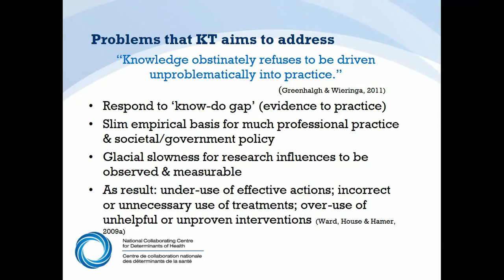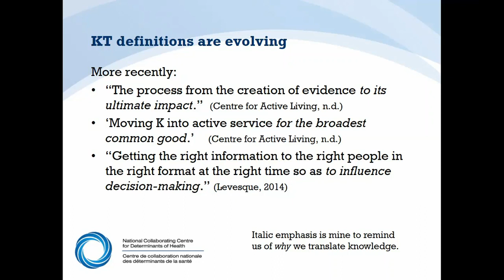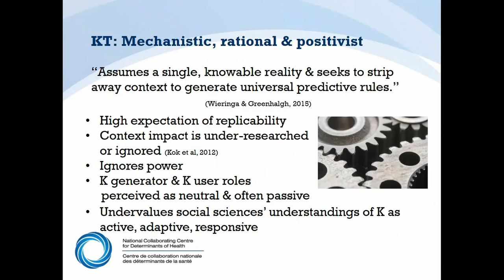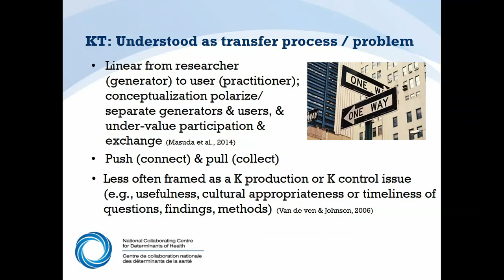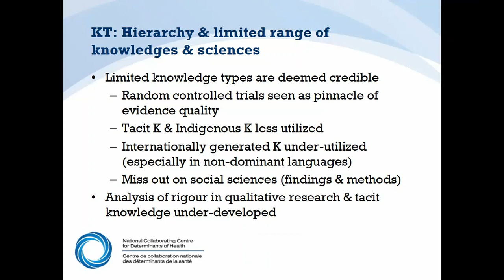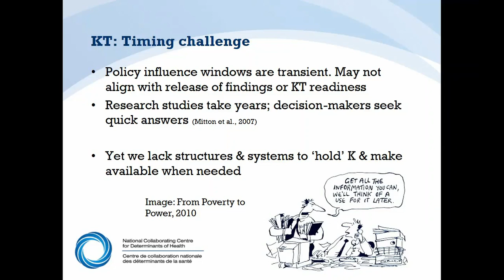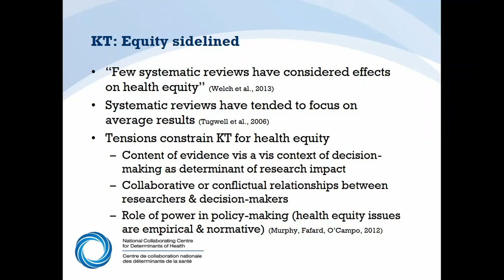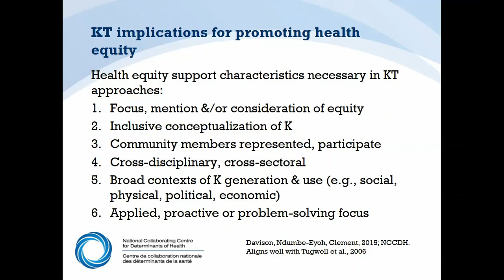NCCDH Webinar: Revisiting and reflecting on NCCDH KT approaches (2 of 3): Challenges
Webinar: Revisiting & reflecting on the NCCDH’s knowledge translation approaches

Related resources:
• The reference list for this webinar can be found on the NCCDH

Speaker:
• Connie Clement, Associate, National Collaborating Centre for Determinants of Health (NCCDH); Scientific Director Emeritus, NCCDH

PART 2: Challenges to KT practice
PART 3: National Collaborating Centre for Determinants of Health (NCCDH) KT practice

• Introduce agenda:
o Situate knowledge translation (KT): What the NCCDH & others have learned about translating knowledge (K)
o Share overview of KT approaches used by the NCCDH to further health equity through public health systems and practices
• Land acknowledgement
• Introduction to National Collaborating Centres for Public Health (NCCPH)

• Problems that KT aims to address
• KTing roots and definition
• Medically rooted concepts & approaches
• Evolution of KT definitions
• KT: Understood as transfer process / problem
• The metaphor of translation
• KT: Hierarchy & limited range of knowledges & sciences
• KT: Culture gap between generators and users
• KT: Timing challenge
• KT: Few supports & limited capacity
• KT: Equity sidelined
• KT implications for promoting health equity

PART 3: The NCCDH’s approach to KT:
• Reflecting & responding to critical analyses
• NCCDH recognizes & works within complexity
• The NCCDH’s culture of strategic planning & evaluation is applied to KT practice
• The NCCDH strives to use a wide range of knowledge
• The NCCDH embraces knowledge broker role
• K broker role illustrated
• The NCCDH recognizes active roles of multiple actors & facilitates knowledge exchange
• The NCCDH models & promotes promising public health action & interventions
• The NCCDH employs effective competencies
• So, what is the NCCDH’s KT framework?
• Greenhalgh et al. (2004) offer a model that reflects NCCDH approaches & practices
• The NCCDH’s application of Greenhalgh et al.